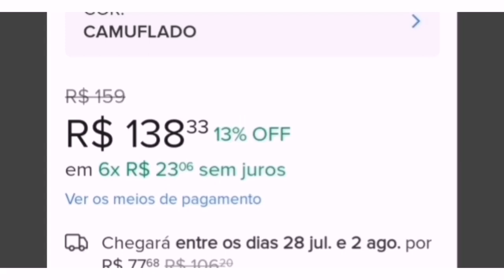CAPAS DISPONÍVEIS, QUANTIDADE LIMITADA!!! 74 999294334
Serve para ferramentas de 1 ou 2 canos também.